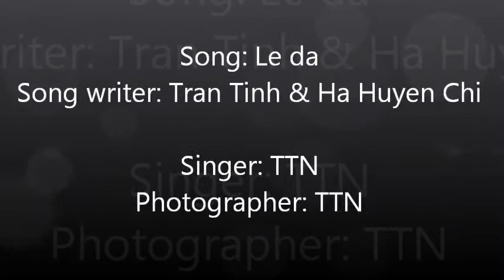Le da TTN